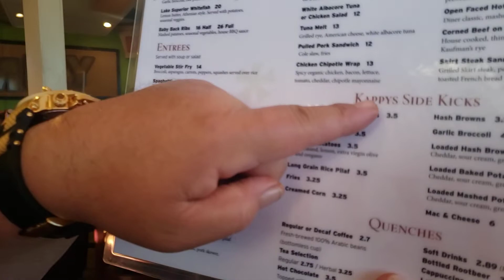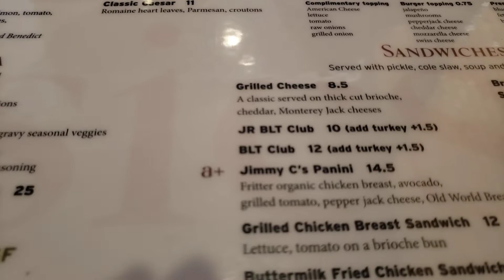Dinner at Kappy's American Grill, USA.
All background music do not belong to us.